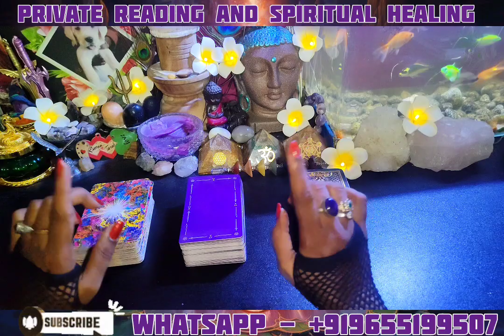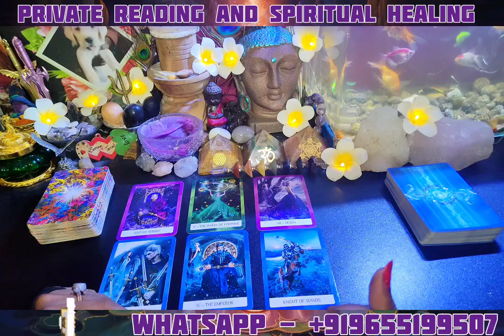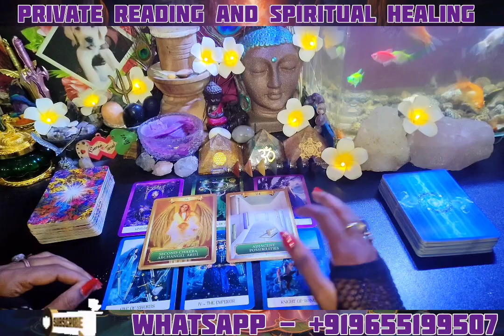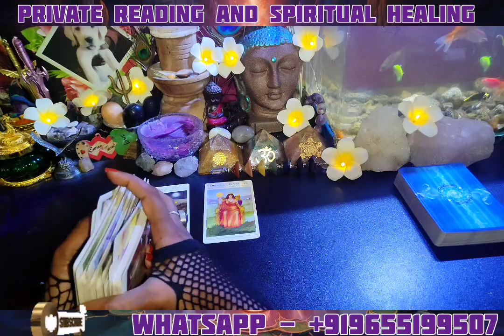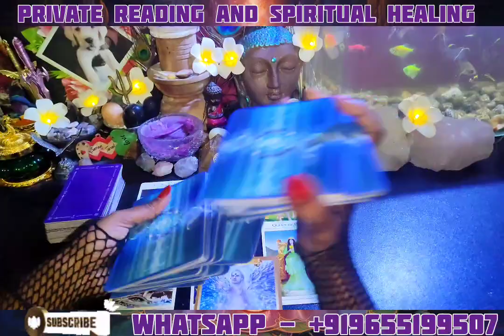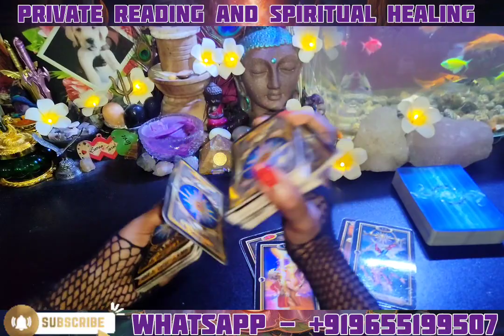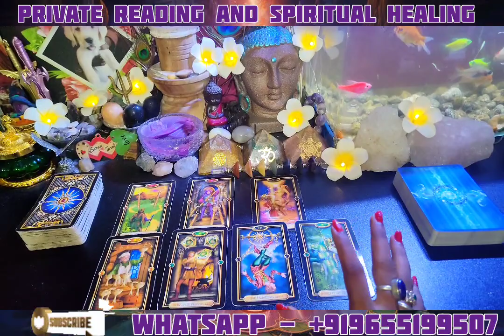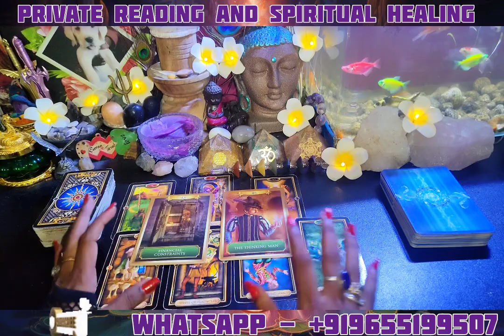𝐖𝐞𝐞𝐤𝐥𝐲 𝐓𝐚𝐫𝐨𝐭 𝐏𝐫𝐞𝐝𝐢𝐜𝐭𝐢𝐨𝐧 🔮 𝐏𝐢𝐜𝐤 𝐚 𝐜𝐚𝐫𝐝 | 𝐓𝐚𝐦𝐢𝐥 🕊️weeklyhoroscope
𝐖𝐞𝐞𝐤𝐥𝐲 𝐓𝐚𝐫𝐨𝐭 𝐏𝐫𝐞𝐝𝐢𝐜𝐭𝐢𝐨𝐧 🔮 𝐏𝐢𝐜𝐤 𝐚 𝐜𝐚𝐫𝐝 | 𝐓𝐚𝐦𝐢𝐥 🕊️@saratarot7

Intro. 00:00
Pile selection. 02:30
Pile no 1. 02:47
Pile no 2. 13:06
Pile no 3. 25:46

நமது எதிர்காலம் எப்படி இருக்கும் என்று எல்லோருக்குமே ஒரு ஆர்வம் இருக்கும்.   அந்த ஆர்வம்  அறிவியல் சம்மந்தமாகவோ, வான சாஸ்திரத்தை சார்ந்தோ இருக்கலாம்.. இது அவரவர் நம்பிக்கையை பொறுத்து.

நம்பிக்கை இருப்பவர்கள் மேலும் படிக்கலாம்.  இல்லையெனில் கடந்து செல்லலாம்.  கட்டாயம் ஏதும் இல்லை.

வெளிநாடுகளில் மிகவும் பிரபலமான ஒன்றும், எதிர்கால நிகழ்வுகளை சொல்லும் ஒரு விஞ்ஞான பூர்வமான ஒரு விஷயம் தான் tarot reading..
ஆனால் அதன் பின்னால் மெல்லிய அறிவியல் இருப்பதை நாம் உணரலாம்.

நம்மை சுற்றி இருக்கும் பாசிட்டிவ் அல்லது நெகட்டிவ்  ஆற்றல் தான். நம்மையும் நாம் செய்யும் வேலையும் தீர்மானிக்கிறது என்று சொன்னால் மிகையாகாது.   எப்போதும் நெகட்டிவ் ஆற்றல் பெற்று ஒருவர் எந்த வேலையும் முழுமையாக செய்யமுடியாது. இதை நீங்கள் ஒத்துக்கொள்கிறீர்களா?

 பாசிட்டிவ் ஆற்றல் உள்ளவரால் எதையும் எந்த இடத்திலும் 100 சதம் முழுமையாக செய்யமுடியும் என்பதையும்  நாம் புரிந்துகொள்ளலாம். இது நம் உடல் மற்றும், நம் மனம் சார்ந்த அறிவியல் என்பது மறுக்க இயலாது.

Tarot card reading is a form of cartomancy whereby practitioners use tarot cards purportedly to gain insight into the past, present or future. They formulate a question, then draw cards interpret them for this end.